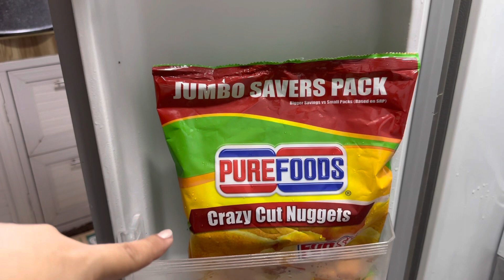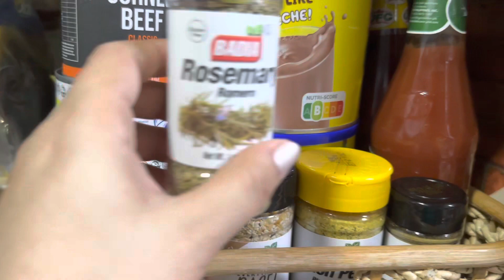What’s in my Fujidenzo ref and pantry?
What’s in my Fujidenzo ref and Pantry Tour tayo for today’s video.

Fujidenzo what’sinmyref?

MOMMY G DIARY

***FB Reels:
Georgia Scott David